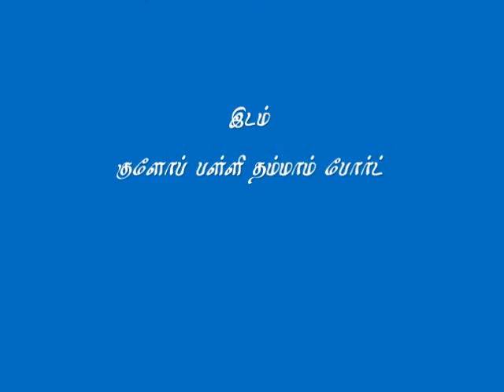இஸ்லாம் கூறும் சுத்தம் (ஜும்ஆ பேருரை)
தலைப்பு: இஸ்லாம் கூறும் சுத்தம் (ஜும்ஆ பேருரை)

உரை: மவ்லவி மன்சூர் மதனி

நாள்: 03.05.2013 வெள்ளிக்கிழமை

இடம்: குளோப் பள்ளி தம்மாம் போர்ட்

வெளியீடு: இஸ்லாமிய தமிழ் தஃவா கமிட்டி தம்மாம்.